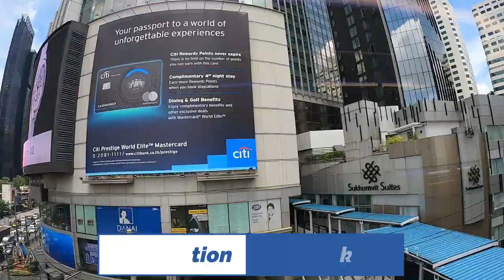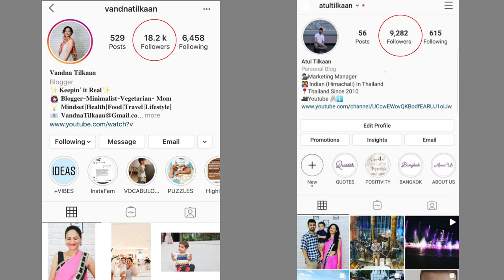BTS SKYTRAIN BANGKOK | Bangkok City View From Sky Train | BTS Sukhumvit Line and Silom Line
In this video you are going to see the spectacular view of Bangkok City from the BTS Skytrain Bangkok. BTS Skytrain is the lifeline of Bangkok City. As you all know in Bangkok there is lots of traffic jam specially in the peak hours. So if you are in Bangkok and you wanna get around the city, then you should either take BTS Skytrain or (Metro) MRT Bangkok which runs mostly underground in Bangkok City.

Bts Train  runs every morning from 06:30 am to until 11:30Pm everyday. And But ticket cost starts from 16 Baht for 1 station to 59 Baht for the last station. I have been living in Bangkok City since past 10 years and  I take BTS Skytrain almost everyday to work and to home. From BTS Sky Train you can have spectacular view of Bangkok City.

BTS Skytrain Bangkok is connected to Airport Link Blue Line and Red Line as well. If you are coming from airport to going to the airport, you can easily follow the instructions and reach airport without getting stuck in the traffic. BTS Skytrain is connected to MRT Bangkok also. BTS connects to MRT at different stations like: BTS Station: Silom and (MRT Station is: Sala Daeng), BTS Station: Asok and (MRT Station is: Sukhumvit) BTS Station: Mo Chit and (MRT Station: Chatuchak)

And If you wanna rush to the airport Suvarnabhumi by BTS then get down at BTS Station: Phaya Thai and Airport Link Blue Line starts just from this station only. Airport Link's first station name is also: Phaya Thai.

But if you are travelling by MRT Bangkok and you wanna go to  the Airport Suvarnabhumi then you must get down at MRT Station: Phetchaburi and go up to the Airport Link Station: Makkasan.

Although this video is just about the view from the BTS Sky Train Bangkok.

We (Atul, Vandna & Saiyam)  are Himachali Family Living In Thailand and sharing our life’s bits and bobs here on our YouTube Channel!

GoPro 3 Way Mount Tripod

SJ CAM Legend 6

iPhone 6s

Jungle - Norimaki (Free copyright-safe Music)